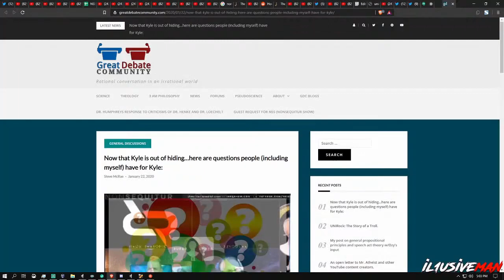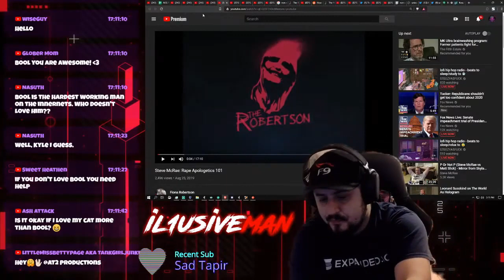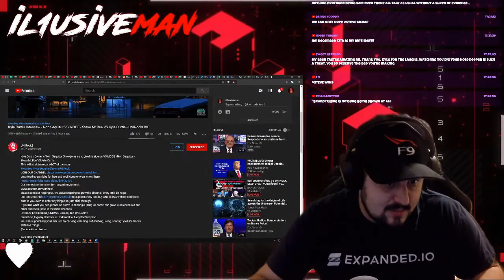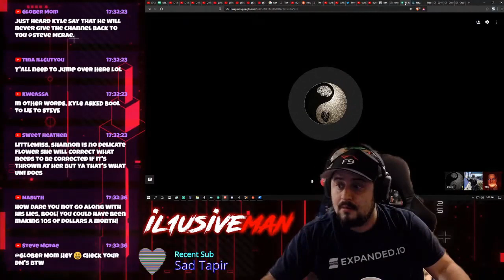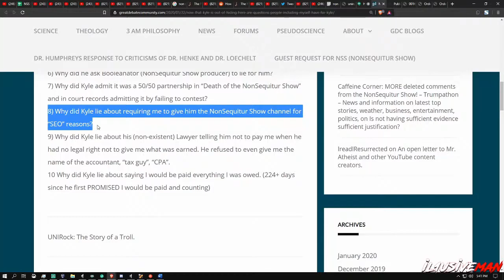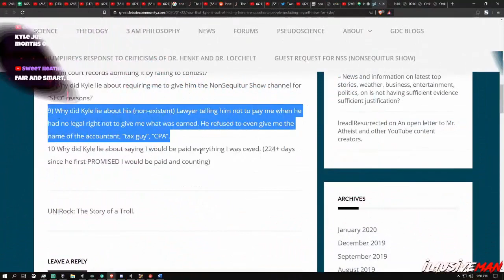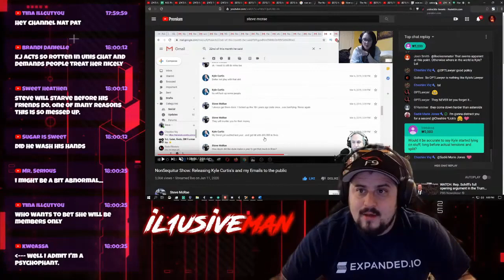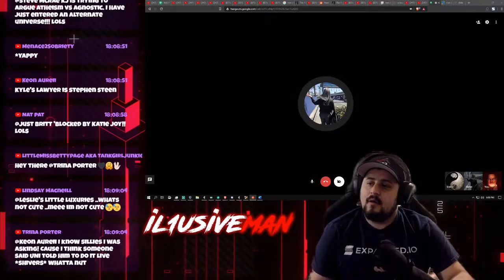Steve McRae and Booleantor talk to l1usiveman about the Kyle Curtis Interview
I wrote a blog the other day and posted 10 qustions that should have been asked. (I could think of a lot more...like if Kyle lied about having a CPA then how the CPA say he couldn't distribute to me after taxes were done. While in the "Death of the NonSequitur Show" he said he could pay me any time?)

How many of these questions were asked, and were answered. To my knowledge. #2 was asked and "answered"...but was kinda a silly answer IMHO...but I only watched the first part or so. It was the same old unsubatanciated rethoric w/no evidence (as I predicted) and did this interview with il1usiveman instead.

But here are the questions that should have been asked, based upon what I believe are indubable facts in evidence...and to those not familiar with finaces: "analytics" are NOT the books. The books are actual financial reports (P/L aka "Income Statement" and any CPA of course would know this, so nothing Kyle said made any sense at all.)

1) Where are the books? How come NO one has ever seen them. Including any guest co-hosts?
2) Why did Kyle lie about having a lawyer?
3) Why did Kyle lie about having a CPA/Accountant?
4) Why did Kyle admit to fraud, fraudulent conversion, unjust enrichment, breach of fiduciary duty, unfair and deceptive trade practices, and breach of contract? (ECF #9, Case # 2019CVS8163
5) Why did Shannon Q, Godless Engineer, Kaitlyn Chloe, Mr. Atheist, Katie Joy Paulson *ALL* "co-hosts" for Non-Sequitur say Kyle had lied to them about the money and books, not having a lawyer, and him having sole right to stream and kick me off NonSequitur Show?
6) Why did he ask Booleanator (NonSequitur Show producer) to lie for him?
7) Why did Kyle admit it was a 50/50 partnership in "Death of the NonSequitur Show" and in court records admitting it by failing to contest?
8) Why did Kyle lie about requiring me to give him the NonSequitur Show channel for "SEO" reasons?
9) Why did Kyle lie about his (non-existent) Lawyer telling him not to pay me when he had no legal right not to give me what was earned. He refused to even give me the name of the accountant, "tax guy", "CPA".
10 Why did Kyle lie about saying I would be paid everything I was owed. (224+ days since he first PROMISED I would be paid and counting)